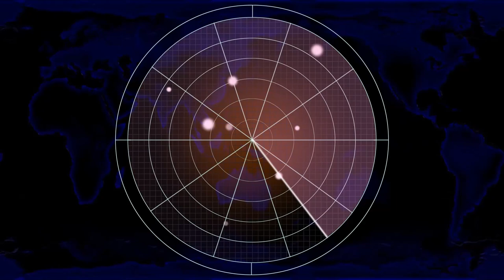Red Alert 2 | Extra Hard Mod | Planes, prisms & Chrono Commandos vs Brutal Ai